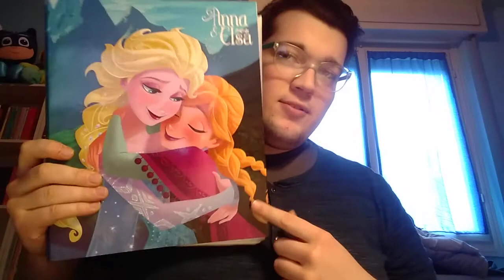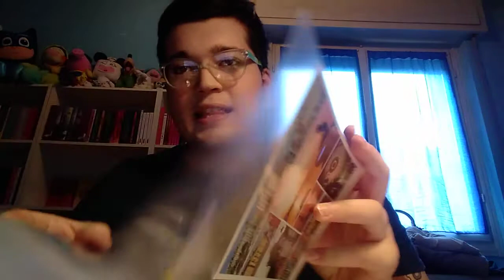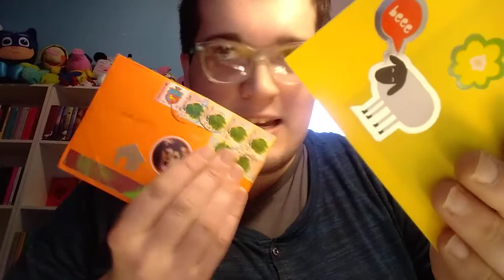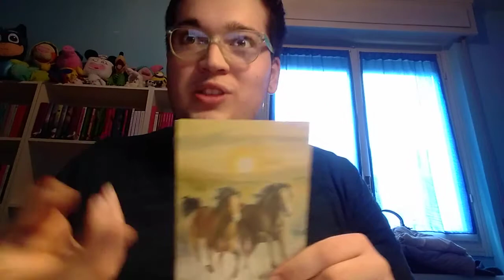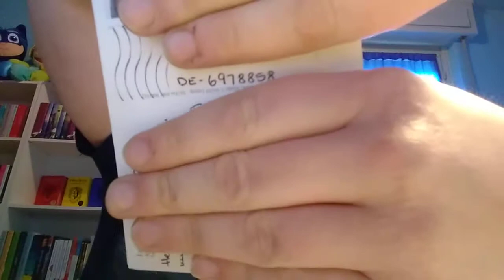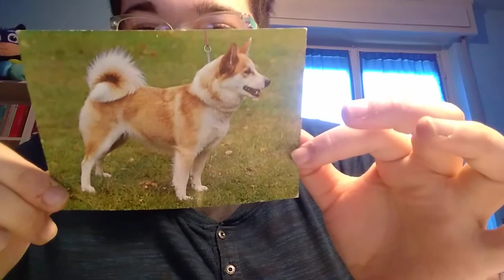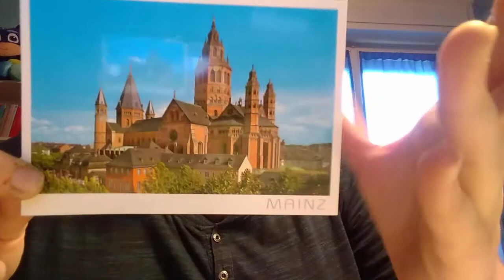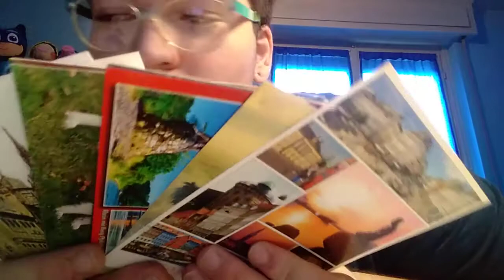Vi parlo di: Postcrossing.com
Oggi vi parlo di questo sito bellissimo che vi permette di scambiare cartoline con persone da tutto il mondo.
Voi lo conoscete come sito? Se si, da quanto tempo lo utilizzate?

Noi ci vediamo nel prossimo video, ciao.